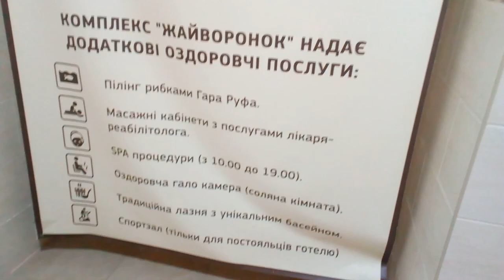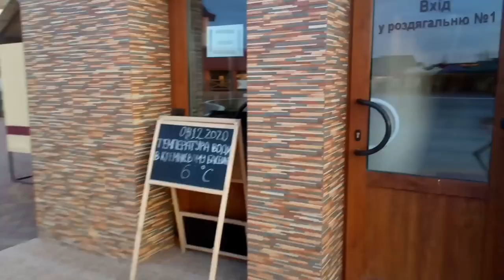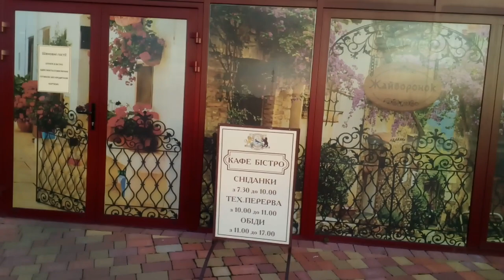Термальные Источники - Берегово "ЖАВОРОНОК"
Термальні Бассейни - закарпаття, оздоровчий комплекс "ЖАЙВОРОНОК", берегове